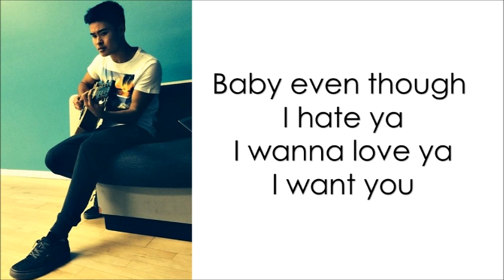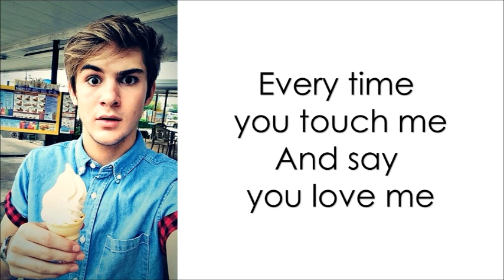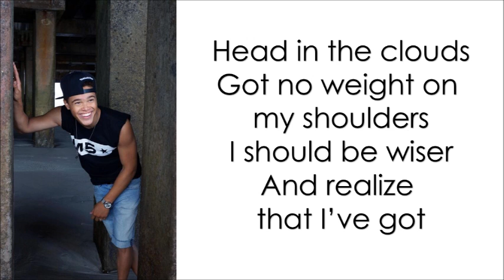im5 problem lyrics cover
hey guys here are the lyrics to IM5's latest cover with their new member david scarzone :D Hope you guys enjoyed it.

P.S. David and Gabe's rap fja;fjalkjfdkla i just can't.. my favorite part in the song by far xD